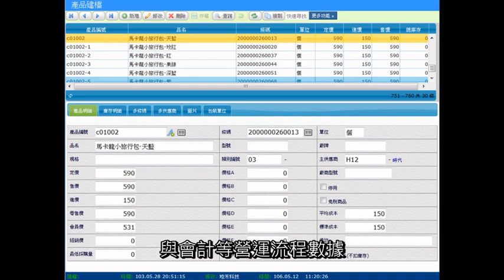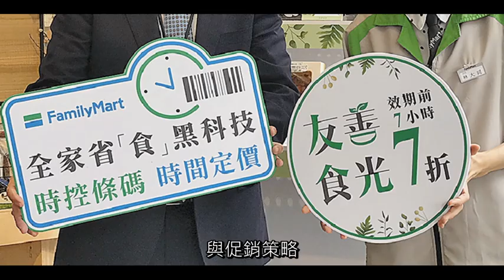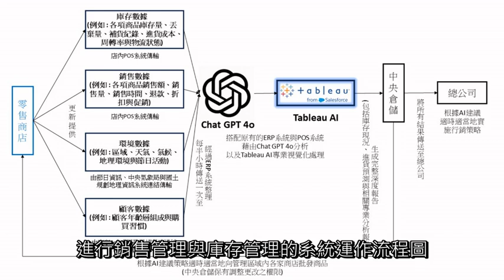GenAI Stars 競賽作品：新時代連鎖零售商店AI管家